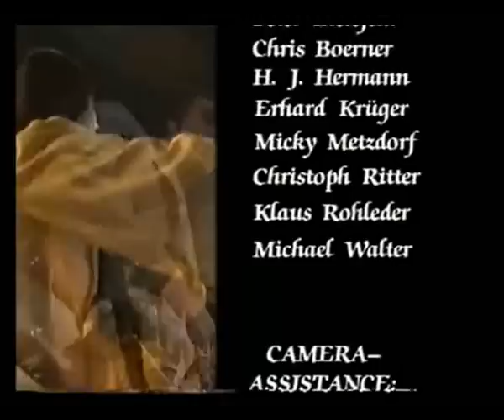The Kelly Kamily Tough Road voll 2. (Full)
weil ich diesen teil des berühmten konzertes 1994 so liebe besonders Paddy und Angelo aber die anderen natürlich auch